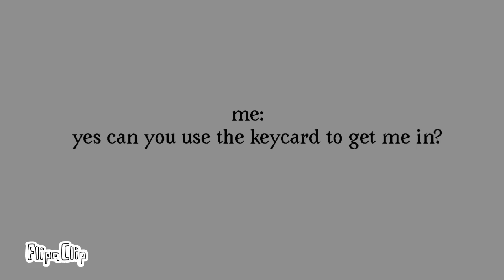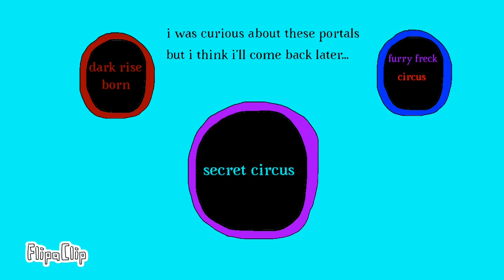Creepy Rewinders Remastered ( Episode 2 Part 2)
Hey I guess our next list is the survivors!!

Do you know?: I put the secrets at the end of the chapter??

Secrets found:
Dark rise born/ made by hearts rianna rainbow
Furry Freak circus/ made by sick Sadie
Secret circus/ made by killing ghost 87

Music & sounds does not own by me